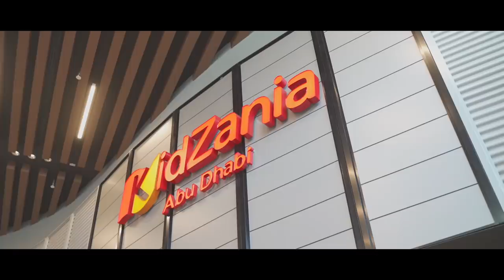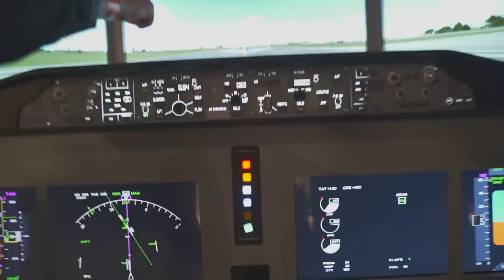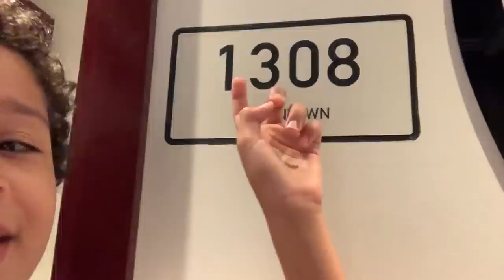QAS FAMILY IN KIDZANIA |QASWARA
QASFAMILY Explore works in Kidzania learned how to fly to Los Angeles plus  did some investigation till now they didn't catch the murder :-)